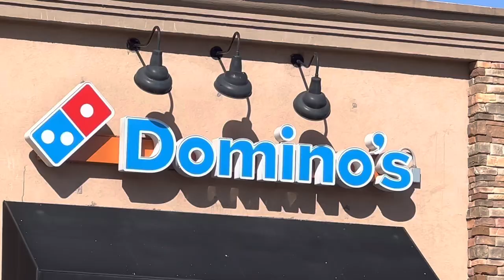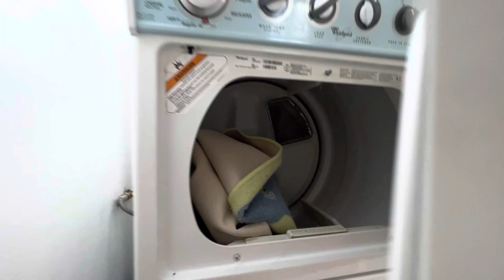How to organize toys?|Organize toys room with me|Pakistani vlogger in USA|daily vlog|@Sehrish Ahmed